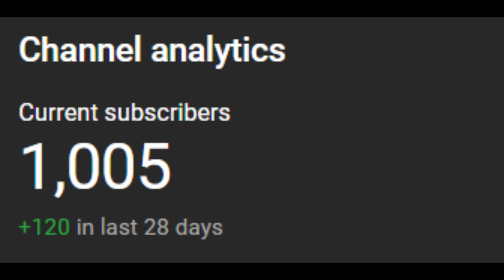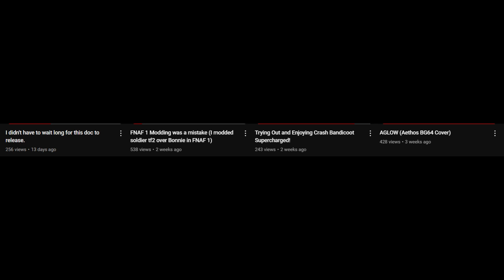One Thousand Subscribers